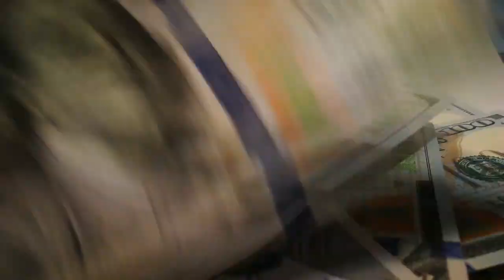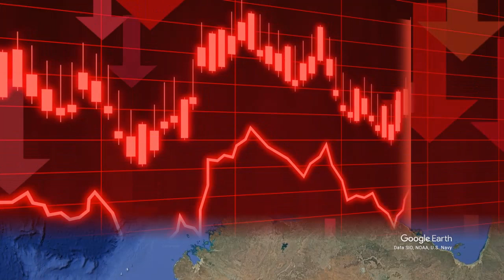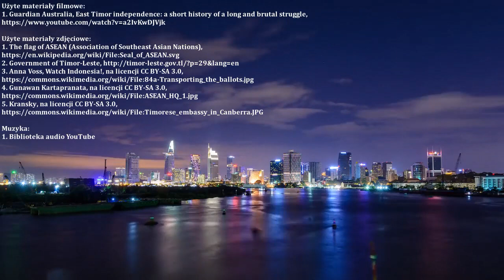Timor Wschodni - niepodległość, okupacja i droga do ASEANu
Ostatnimi czasy w środowiskach ekspertów do spraw stosunków międzynarodowych oraz globalnej ekonomii możemy zaobserwować znaczne ożywienie dyskusji wokół pewnego niewielkiego państwa położonego na zachodnim Pacyfiku, który zdaniem wielu w niedługiej przyszłości być może stanie się nowym członkiem Stowarzyszenia Narodów Azji Południowo-Wschodniej ASEAN. Mowa tu o Timorze Wschodnim, kraju tak samo intrygującym, jak i egzotycznym dla szerokiej rzeszy obywateli państw europejskich. W tym odcinku serii "Porozmawiajmy o Pacyfiku" chcielibyśmy nakreślić, jak na przestrzeni lat przebiegał proces akcesyjny Timoru Wschodniego do ASEANu, oraz jak rysują się jego realne szanse na dołączenie do organizacji w przyszłości.

Odcinek zrealizowany przez Jakuba Ustymowicza, Agnieszkę Homańską i Jakuba Witczaka

Muzyka:
Biblioteka audio YouTube